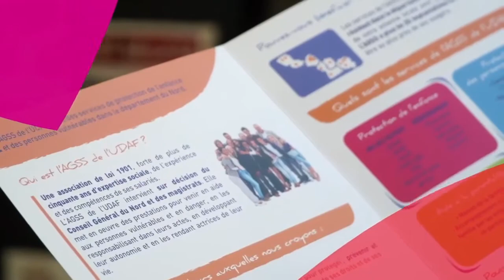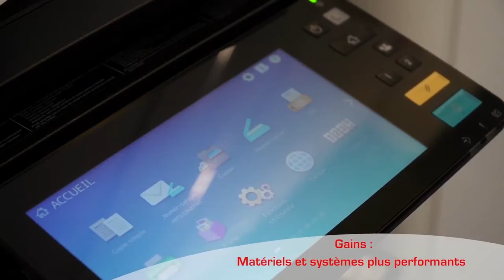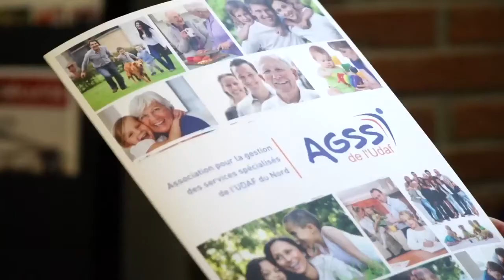CAS CLIENT : AGSS DE lUDAF DU NORD ASSOCIATION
Découvrez dans cette vidéo comment “Toshiba intervient en tant qu'intégrateur" chez l’AGSS !
Retrouvez-nous également sur :

• S I T E I N T E R N E T